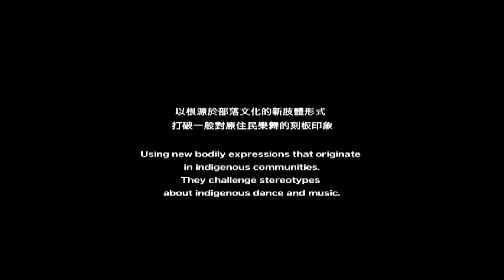2014 PULIMA藝術節｜TAI身體劇場《身吟－男歌 x 女歌》11.08-11.09@華山1914 中二館果酒2F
TAI身體劇場成立於2012年
致力於解構和重組樂舞身體的軌跡、力道、空間及聲響
以根源於部落文化的新肢體形式
打破一般對原住民樂舞的刻板印象
TAI Body Theater Troupe was founded in 2012. They deconstruct and reconstruct the body in music and dance -- its trajectories, capacity, space, and sounds. Using new bodily expressions that originate in indigenous communities, they challenge stereotypes about indigenous dance and music.

2014 PULIMA藝術節 11.08─11.09
Show：《身吟－男歌 x 女歌》
Venue：華山1914中二館果酒禮堂2樓